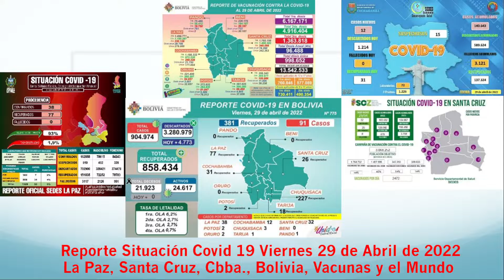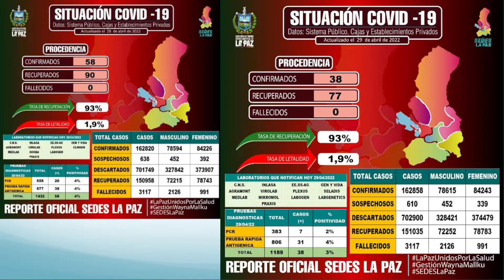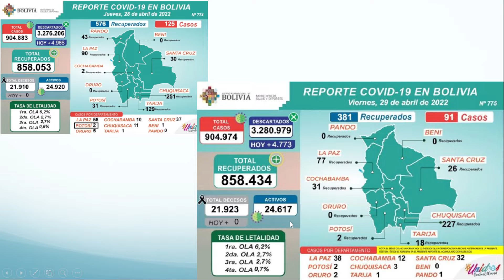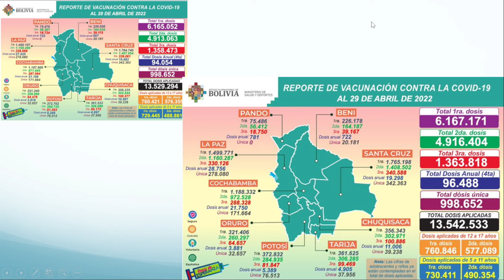Viernes 29 abril Situación Covid 19, 91 nuevos casos, 0 fallecidos, 5915056 vacunados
Este es el reporte del Viernes 29 de abril de 2022 sobre la situación del Coronavirus (Covid 19) en La Paz, Santa Cruz, Cochabamba, Bolivia y el mundo con estadísticas de los SEDES y Facebook.

Dosis de Vacunas
Vacunados 1ra Dosis: 6167171
Vacunados 2da Dosis: 4916404
Vacunados 3era Dosis: 1363818
Vacunados 4ta Dosis: 96488
Vacunados Dósis única: 998652

La Paz 38 casos nuevos y 0 fallecidos
 Santa Cruz 91 casos nuevos y 0 fallecidos
Cochabamba 12 casos nuevos y 0 fallecidos
 Bolivia 91 nuevos casos y 0 fallecidos
 Vacunacion en Bolivia
 Porcentaje Vacunación en el Mundo